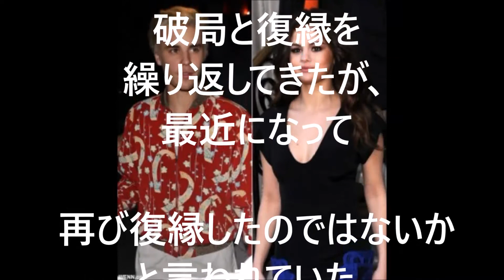ジャスティン・ビーバーがついに結婚？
ジャスティン・ビーバーがついに結婚？！相手は長年、破局＆復縁を繰り返していたセレーナ・ゴメス？！

[関連動画]

ジャスティンビーバー　ジャスティンに雇われてるボディーガードが辛そうと話題

［引用元］